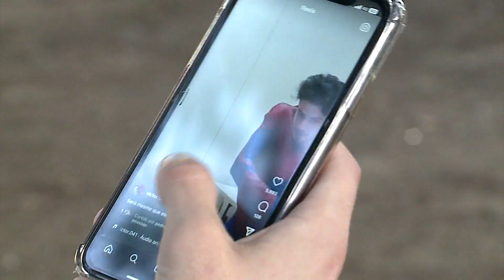Curitibano bomba nas redes sociais - Tribuna da Massa (16/05/2023)